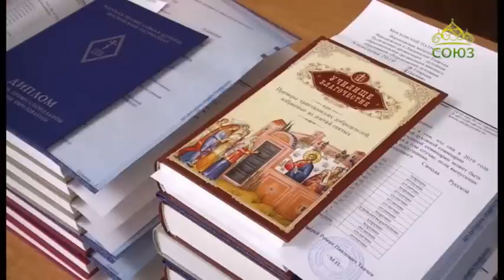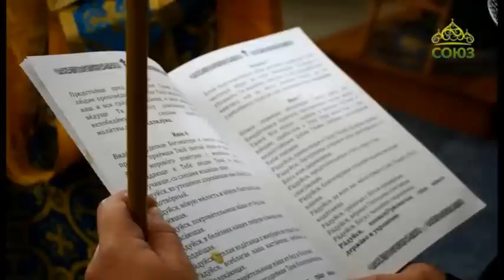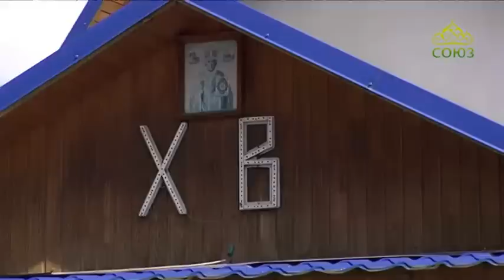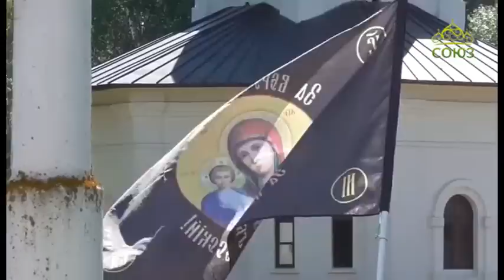События недели. Выпуск от 30 июня